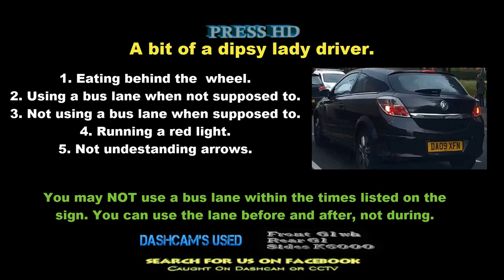DA09 XFN very dipsy woman driver.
Dipsy lady driver, eating whilst driving, running a red light, driving in a bus lane whilst in force, not driving in a bus  lane when not in force and for the direction she wanted, not following arrows.